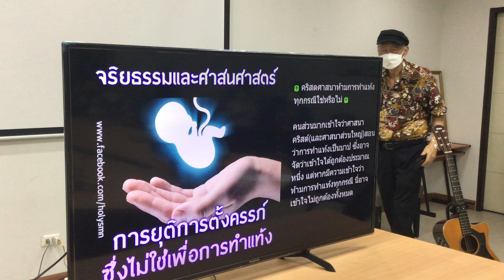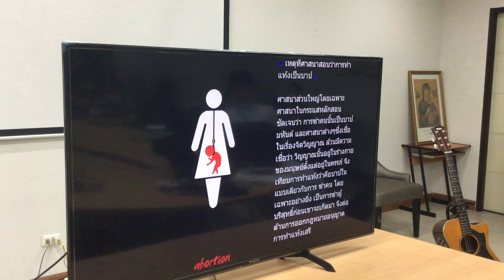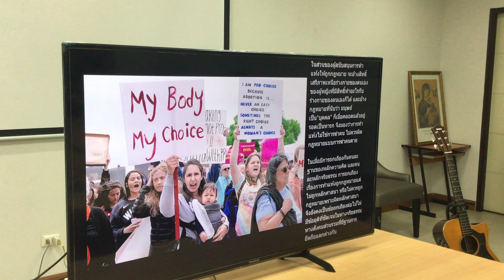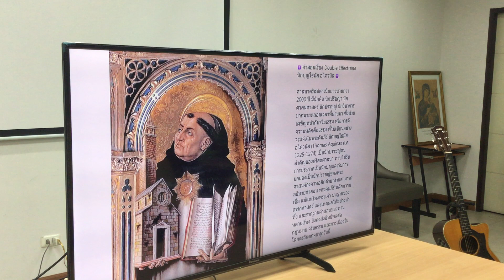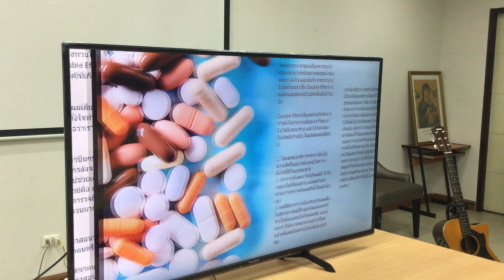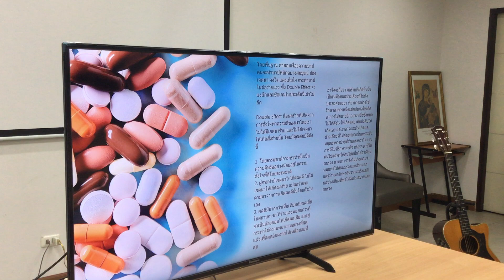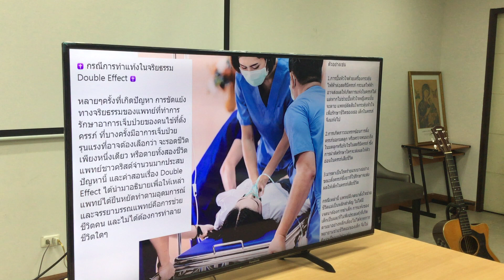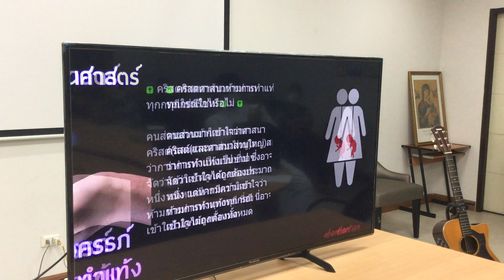การทำแท้งที่ไม่บาปในศาสนาคริสต์ ( 25 มีค 65)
บรรยายกลุ่มฆราวาสแพร่ธรรม โดย คุณปอ

การทำแท้งที่ไม่บาปในศาสนาคริสต์